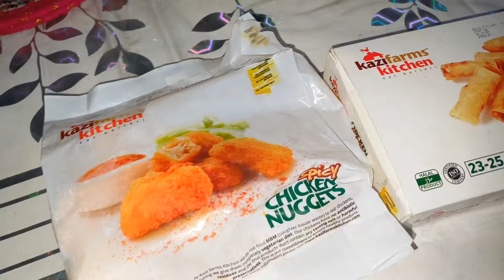গরমের কেনাকাটা মেয়েদের জন্য 👗🎀।। ঘর 🪻🌷 সাজানোর কিছু কেনাকাটা।। কাঁচা সবজি বাজার 🌶🍅 🫑dailyvlogs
আসসালামুআলাইকুম সবাইকেই স্বাগতম জানাই Dailly Lifestyle & Cooking channel আজকের ভিডিওতে। ।